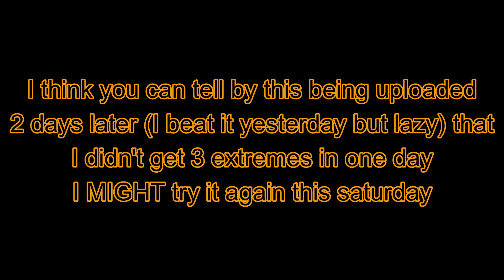Psychotic - 84th extreme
I promise ill try to get toso out this week